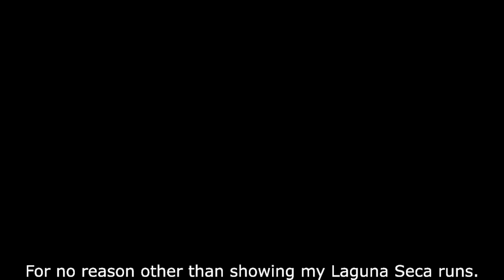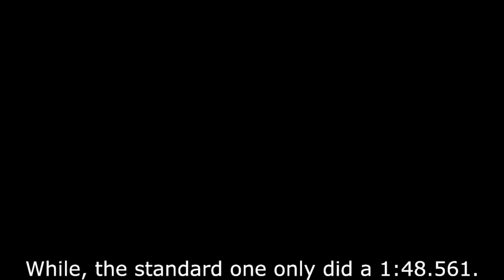Assetto Corsa Advanced Gamepad Assist on Laguna Seca + S2000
I gotta say probably my favorite tool I have been using in AC. It helps a lot with the gamepad because while the standard gamepad is fine and all it sometimes feels slow and not efficient when driving with one. However, with this assist it makes driving way more smoother on a gamepad almost making it feel like a steering wheel well kind of but it does make it smoother.

Overall, I really like this it's great and useful since I don't have a wheel yet. Eventually I will but not yet.